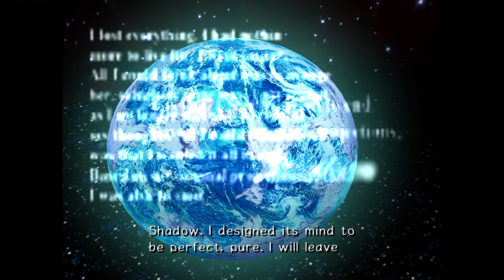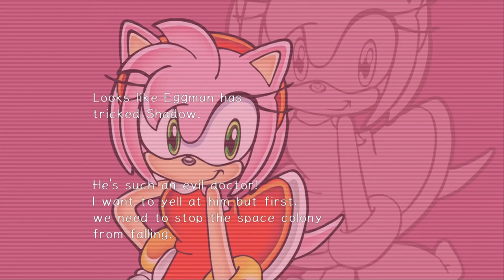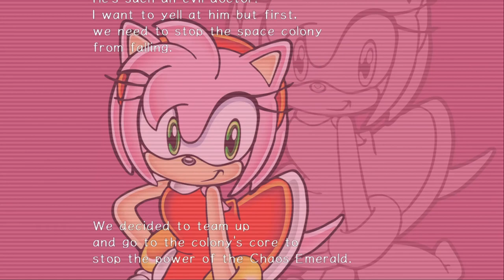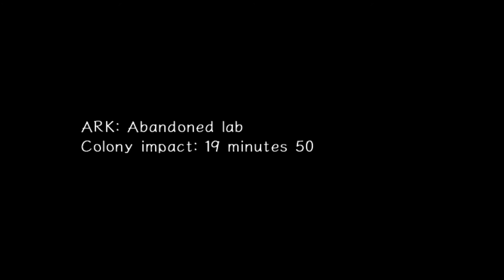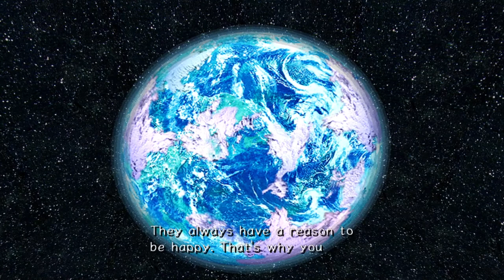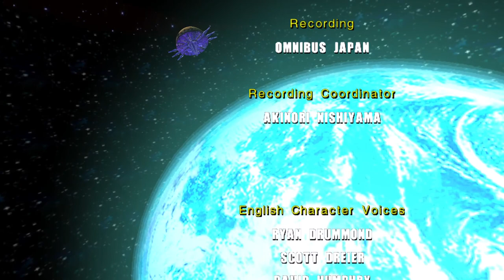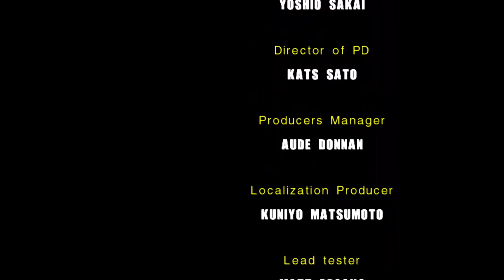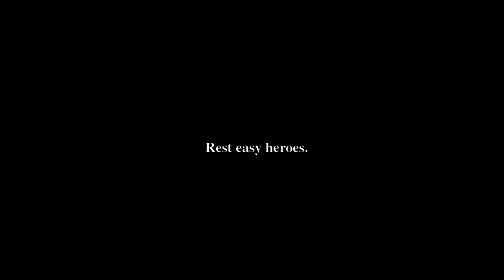Sonic Adventure 2: Last Episode | Full Playthrough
the end of the Story wow

0:00 Cannon's Core
6:43 Tails
10:39 Eggman
17:21 Rouge (game crash)
19:33 Amy's synopsis
20:20 Rouge
23:25 Knuckles
29:40 Sonic
35:54 The Biolizard (Boss) (Shadow)
56:03 rant
57:28 rant end
57:44 The Finalhazard (Boss) (Super Sonic and Super Shadow)
1:16:24 finalhazard is finaldeadzard ha ha ha
1:20:21 Finale
1:22:36 Credits